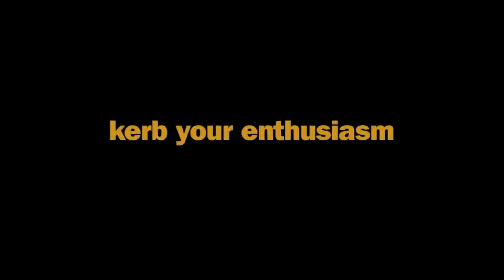Paul Hunt Writer, Director, Producer showreel.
This video is about IMS Showreel